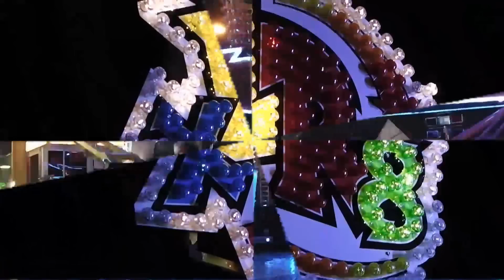goose 2012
nottingham goose fair october 2012